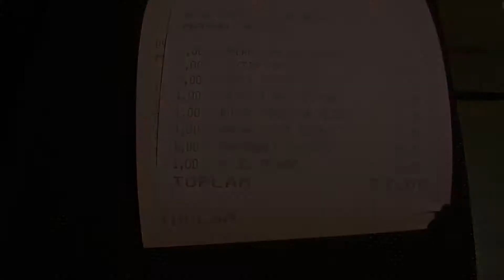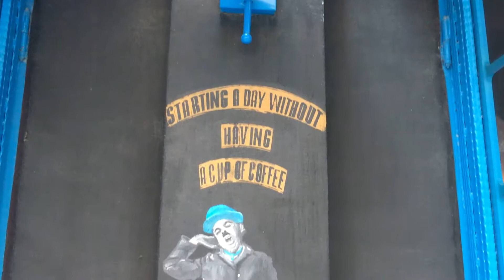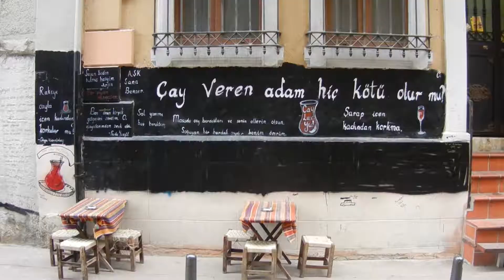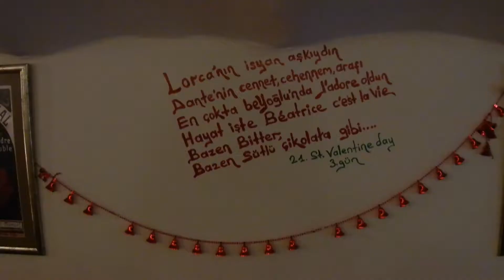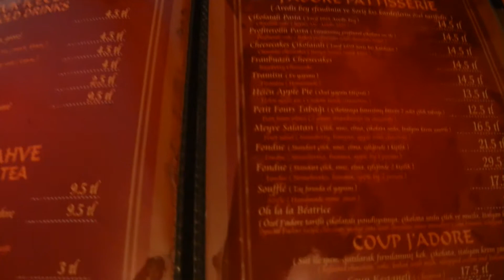Vlog - Karakoy & Galata & Beyoglu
Hayatimin en guzel gunlerinden birine davetlisiniz.. Karakoy, Galata ve Istiklal caddesinde kesif dolu bir gun, ve elbette bolca gecmise ozlem.. Keyifli seyirler..